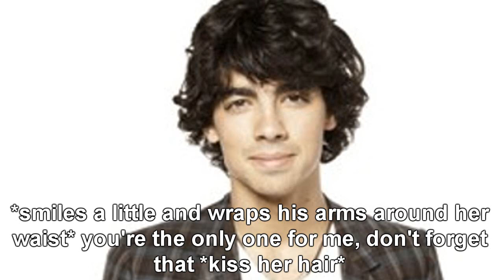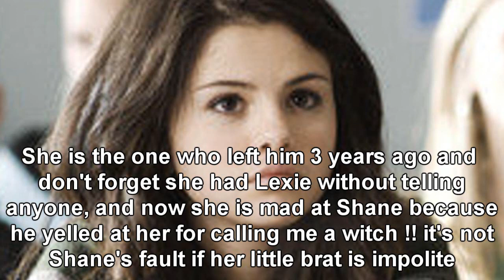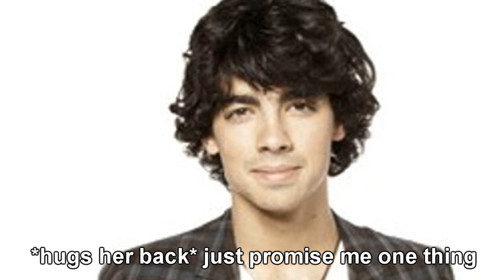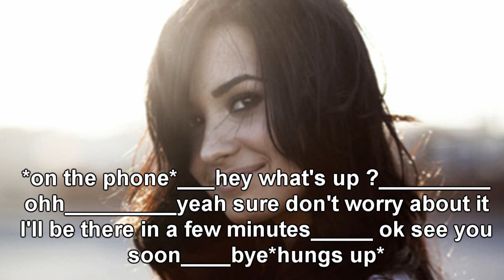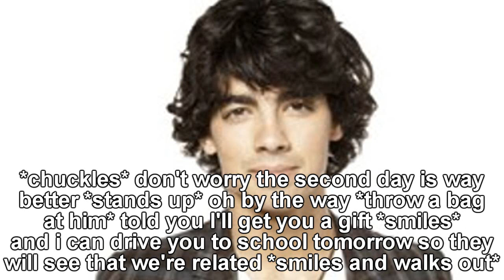Married to a Rockstar S2 part 11